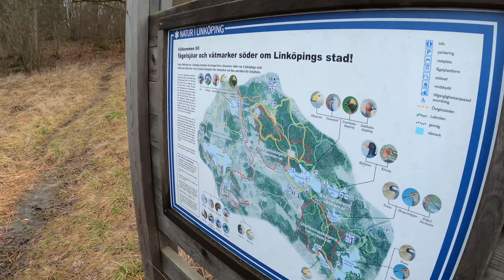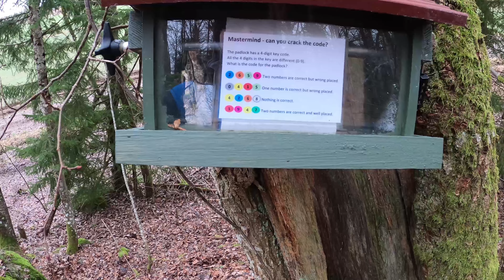Really hard GEOCACHE! 😮👏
We had no idea what awaited us in the magical forests outside Linköping. It would turn out to be a more difficult walk than we had imagined. Join us because now we're going geocaching.

Sökmotorsoptimering: geocaching, geocache, geocaching vlogger, äventyr, vildmark, övergivet, vlogg, sverige, utforska, vandra, frilufsliv, nature, adventure, explore geocaching groundspeak geovloggen geocachingvlogger